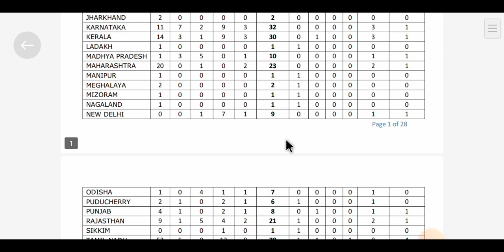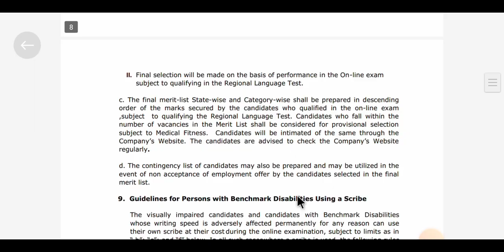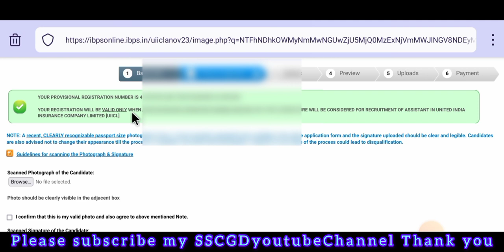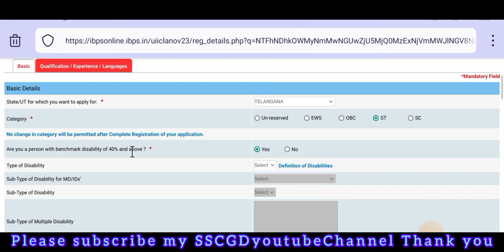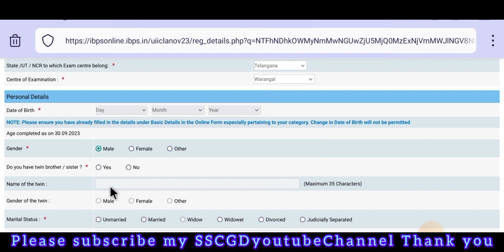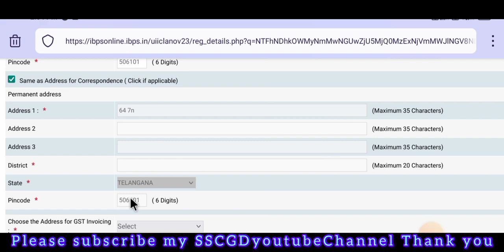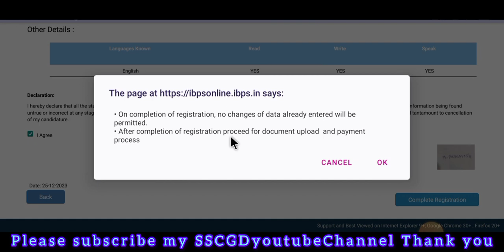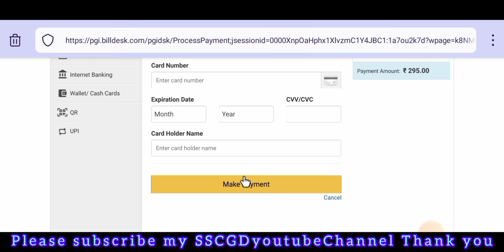UIIC Assistant Online Form Apply 2023 🔥 How To Fill UIIC Assistant Online Form Apply 2023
In This Video Disscus In UIIC Assistant Online Form Apply 2023 || How To Fill UIIC Assistant Online Form Apply 2023

Hand Written Declaration👇

“I, (Name of the candidate), hereby declare that all the information submitted by me in the application form is correct, true and valid. I will present the supporting documents as and when required.”
UIIC Assistant Recruitment 2023: Apply for UIIC Assistant Vacancy 2023 Online Form. Are you looking for a job in UIIC? If yes, then read this page. Because on this article we are providing you details for UIIC Assistant Recruitment 2023 Notification. UIIC Assistant has released a notification for Assistant 300 Post @uiic.co.in